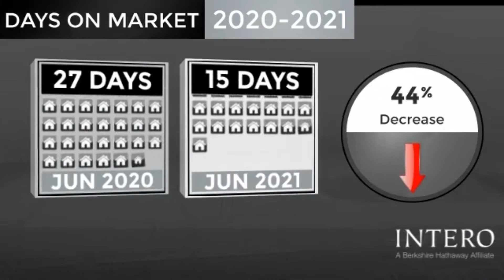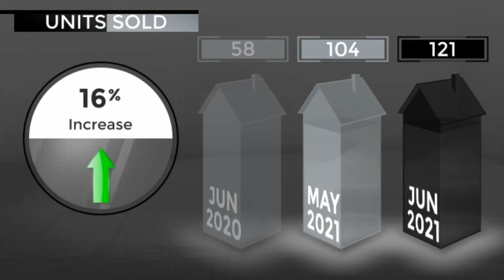Market Update for Sunnyvale, CA 07/2021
At Intero Real Estate, we know the market.   All real estate is local, which is why we offer you current and historical data from our local MLSs to produce detailed, highly visual and easy to interpret videos that demonstrate a snap shot of your market trends.